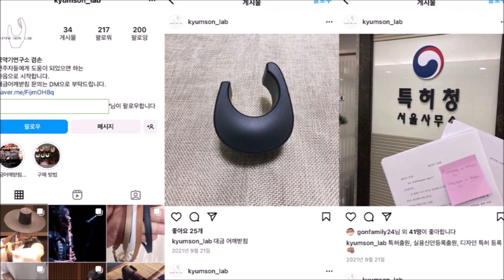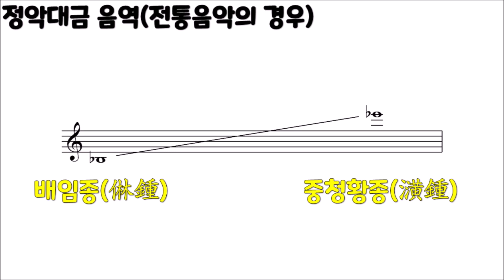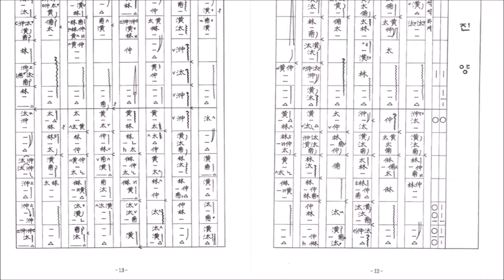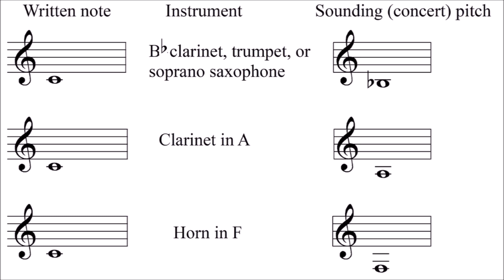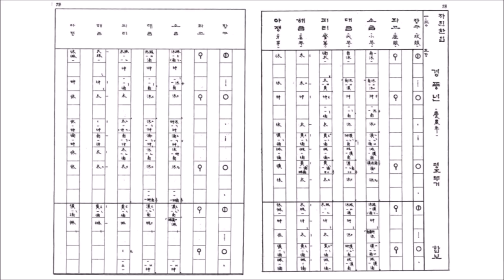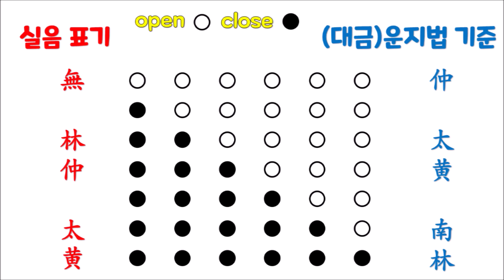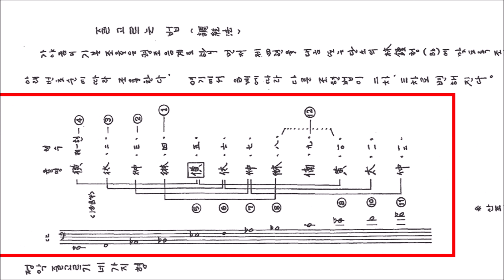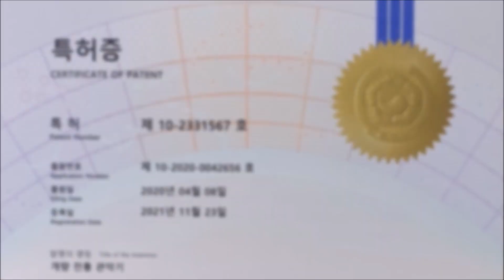ㅇ?중금? [각퇴요정의 개량악기 추가편 5]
각퇴요정의 개량악기 추가편 4에서 이어지는
각퇴요정의 개량악기 추가편 5입니다.

악학궤범의 중금과는 다르지만
전폐음 e flat 키로 중금을 활용하는 경우도 있습니다.
영상을 보시죠

00:00 인트로
02:25 전폐음
03:26 악기구조
04:29 연주 자세
07:27 음역
08:30 기보방식
14:18 가락
16:20 총평